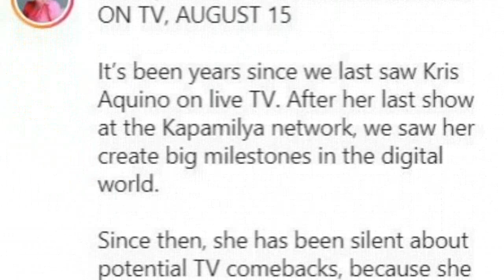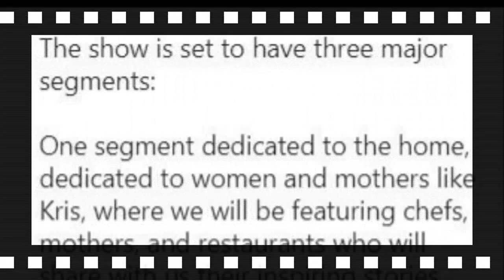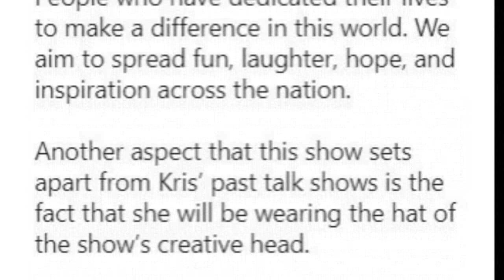KRIS AQUINO PATATAUBIN ANG TALKSHOW NG ABS-CBN DAHIL SA MGA PASABOG NITO! BUONG DETALYE IBINUNYAG NA